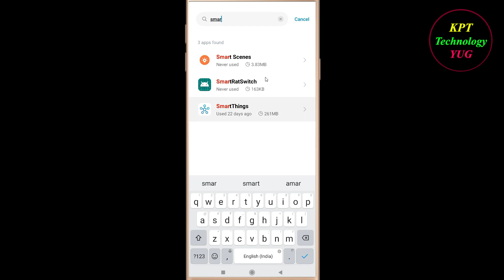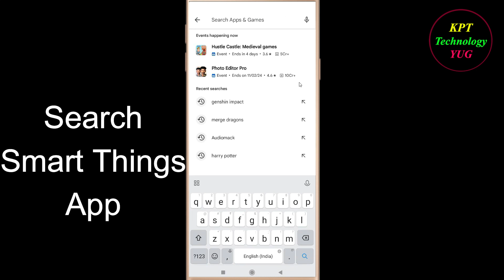How to Fix Smart Things App Keeps Stopping Error Android & Ios | Apps Keeps Stopping Problem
In this video, i will show you how to fix / Solve Smart Things  Keeps Stopping Problem in Android & Ios Mobile. If you are facing same problem in your mobile then it will help you to get rid of this error.